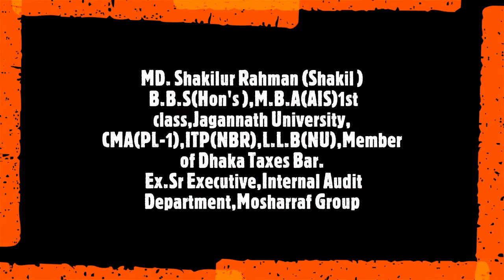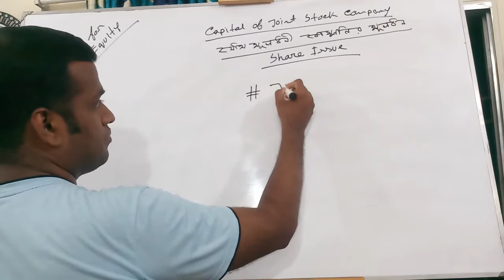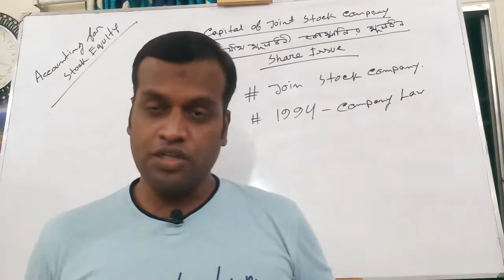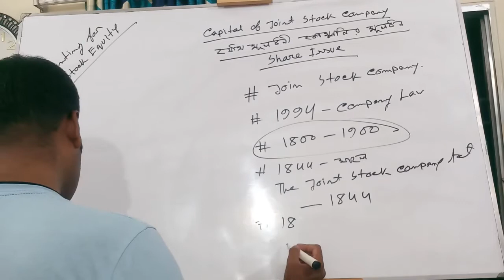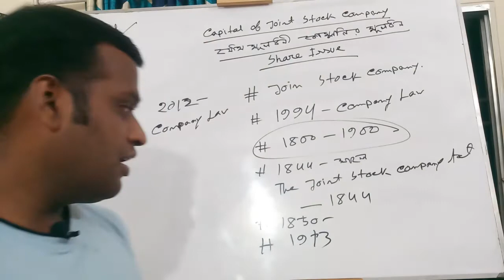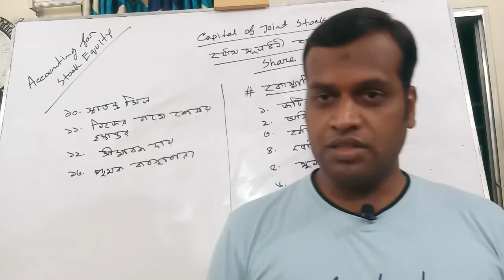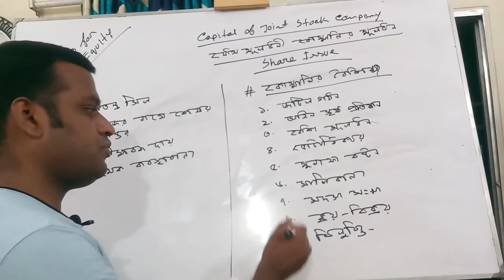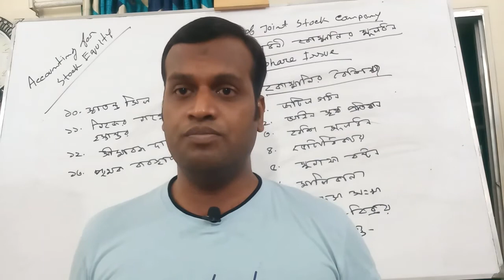H.S.C Accounting 2nd Paper Share Issue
Lecturer, Accounting
Haji Misir Ali University College

M.B.A,B.B.A,H.S.C,S.S.C
78/3, Nazimuddin Road